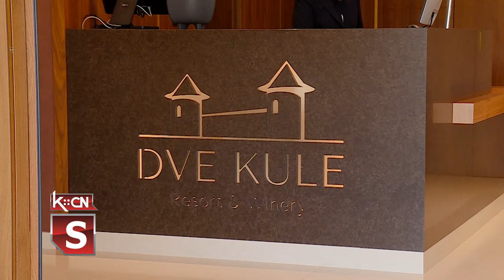Otvoren hotel Dve kule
U Bačincima je uz svečani program otvoren novi hotel „Dve kule“. Kopleks je kapaciteta od 23 smeštajne jedinice, restoran uz tradicionalnu i internacionalnu kuhinju obuhvata zatim relaks prostor, vinariju, terene za basket kao i igralište za najmlađe. Nalazi se na obroncima Fruške gore i pruža niz sadržaja za kvalitetan odmor i relaksaciju.